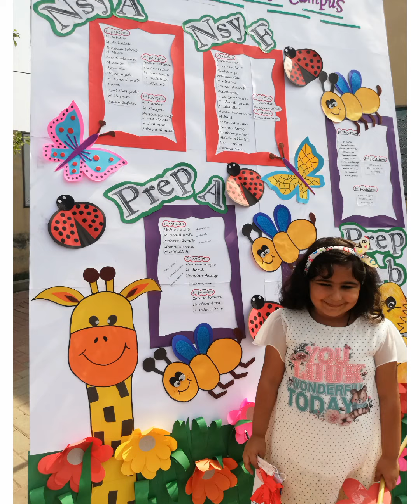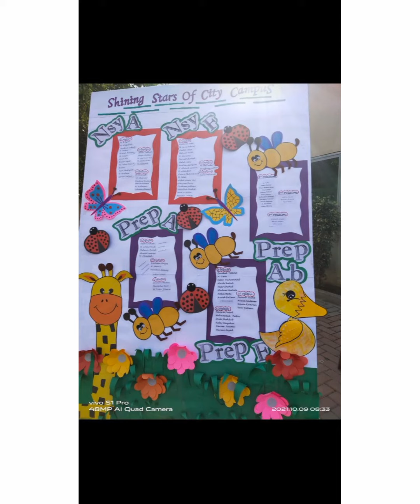, ماشاءاللہ میری پھول بہت سمجھدار ہو گئی ہے